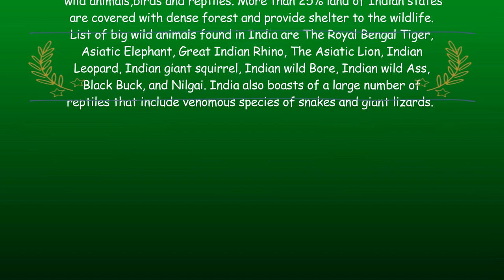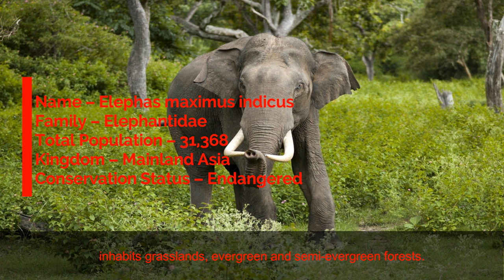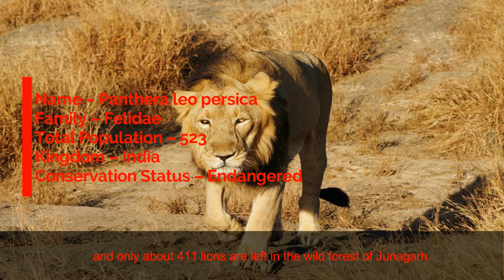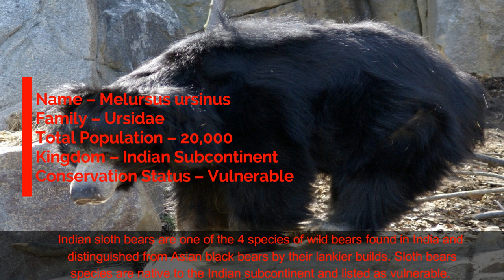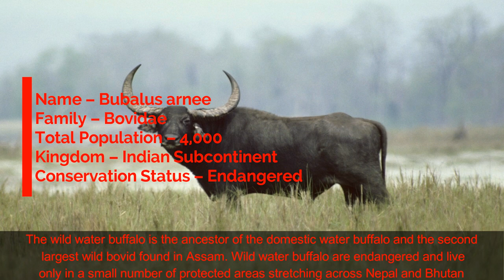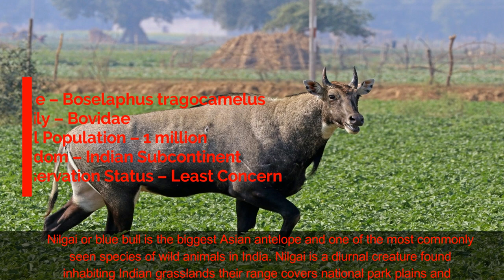Top 10 Wild Animals of India